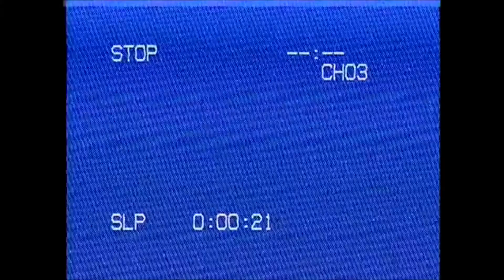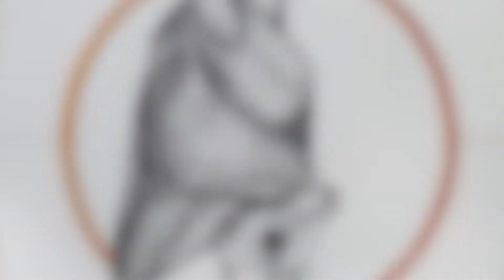INKTOBER: Chiroptera | Speed Painting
Inktober: Chiroptera

Hello there! This is my second entry to Inktober 2019. I know from the start that I can't do the 30-day challenge so I decided to make it on for three weeks haha! (I have my own theme) In times of the title of the artwork, the Chiroptera is the superfamily of bats, the word Chiroptera, alludes to the great elongation of the fingers that support the flying membrane.

Time taken: About a day haha
Medium: UniPin Fine Line, Finetec Pearlescent Palette